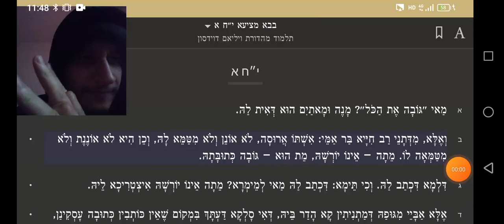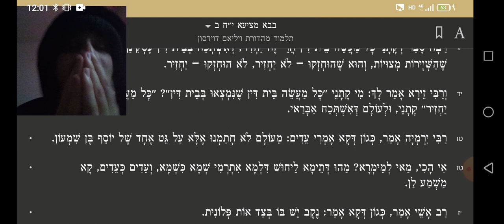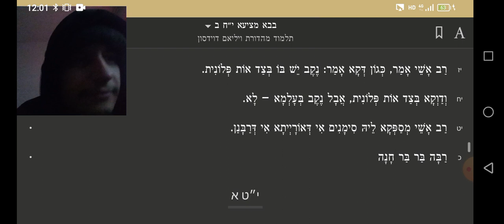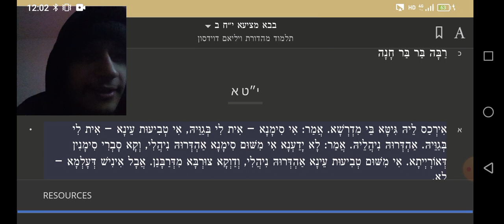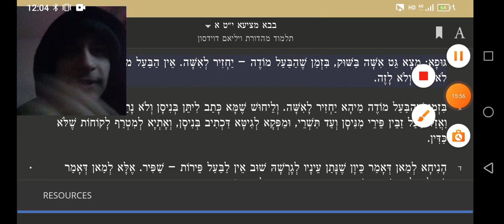בבא מציעא דף יח